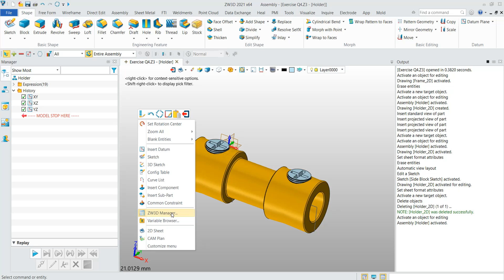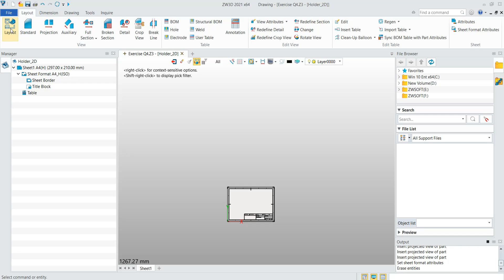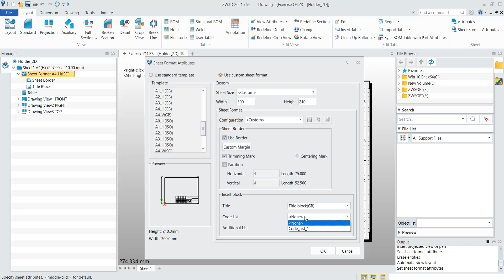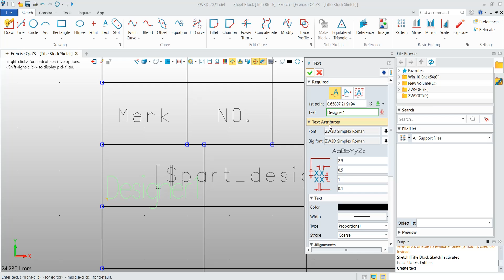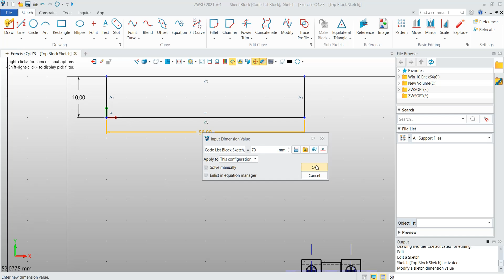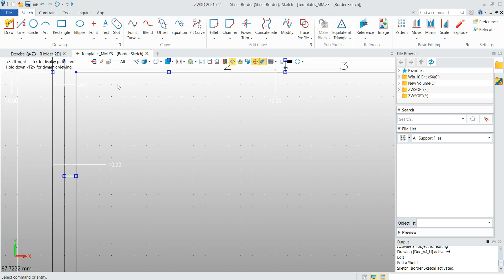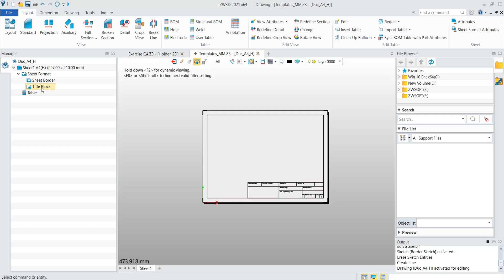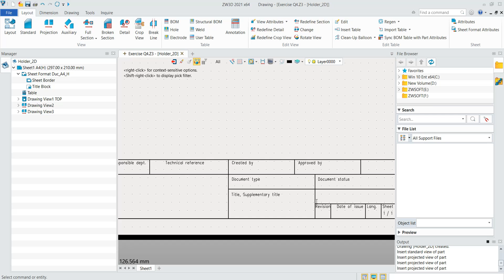Cách thay đổi bản vẽ template 2D drawing trong ZW3D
ZW3D Advanced - Hướng dẫn thay đổi template cho bản vẽ 2D | How to customize 2D Drawing Template in ZW3D